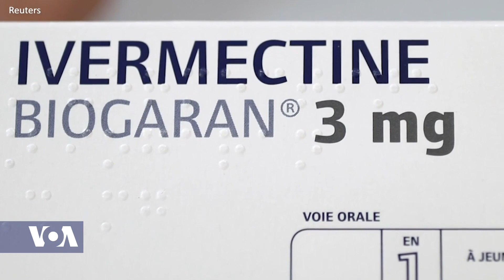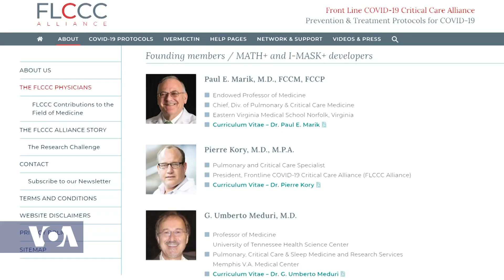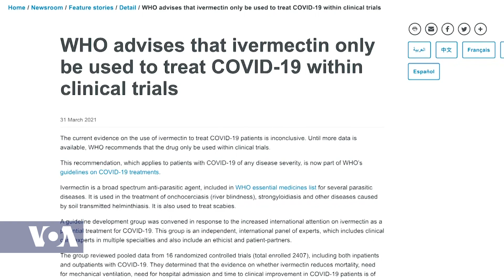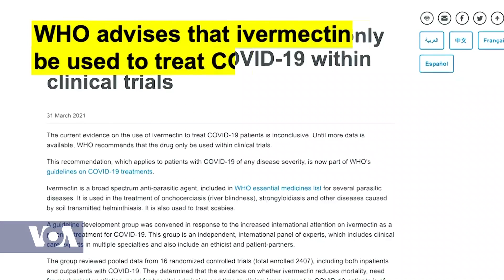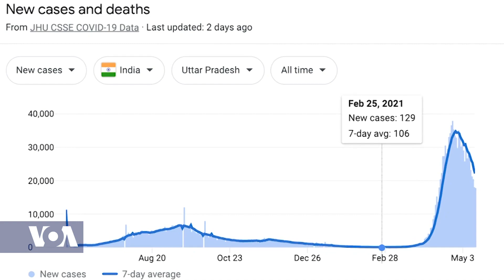Medical and Scientific Experts Debate Efficacy of Drug as COVID-19 Treatment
In recent research published in the American Journal of Therapeutics, a group of medical and scientific experts from the United States and around the world concluded that Ivermectin is an effective prevention and treatment for COVID-19. Since the start of the COVID-19 pandemic, the drug has been used in some countries to fight the coronavirus. However, the move has led to some controversy as many other experts disagree with its efficacy and safety for COVID-19. For more on the subject, VOA’s Linord Moudou spoke to Dr. Pierre Kory, chief medical officer of the Frontline Covid-19 Critical Care Alliance.